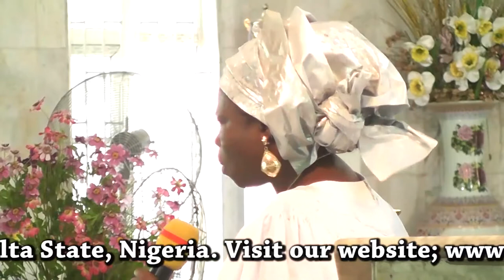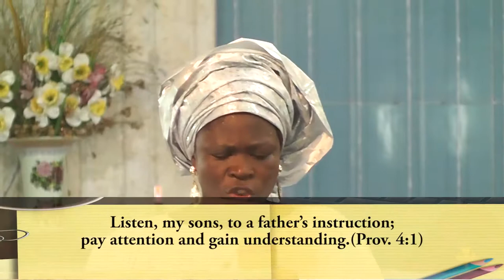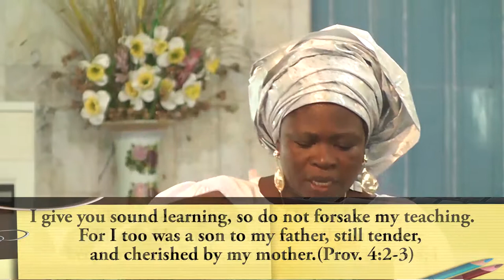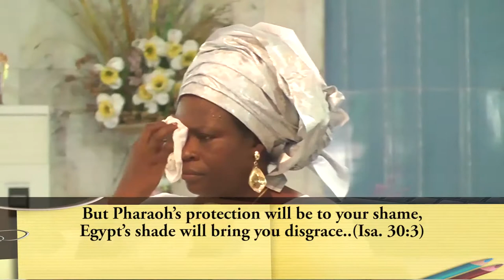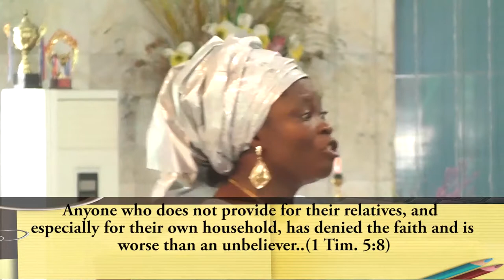The Christian Family | Mrs. Patience Ide